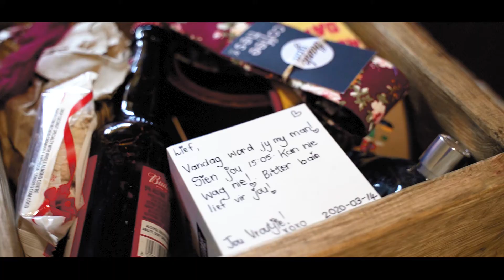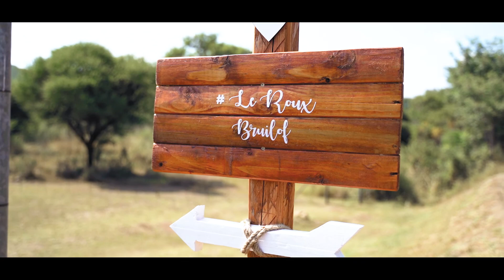ANDRE & MIRANDIE - IZINKWE GAME LODGE